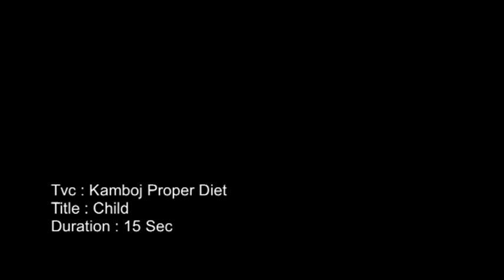Kamboj food Child TVC